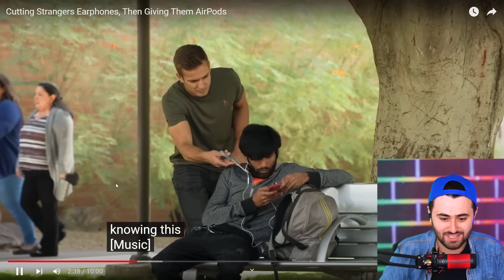Ashkan Reacts - 🤣 فعلی سەقەت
سڵاو خۆشەویستان بەخێر بێن بۆ کەناڵی ئەشکان ڕیئاکتس لەم کەناڵە ڕیئاکت ئەکەین بۆ ڤیدیۆ جۆراو جۆرەکان لەسەر ئینتەرنێت یان ئەنتەرنێت وە بابەتی ئەم ڤیدیۆیەمان سەیرکردنی فعل و کاری هەزەلی و سەقەتە لەسەر ئینتەرنێت واتا ڤیدیوی پرانک🤣

ئەشکان ڕیئاکتس

Sup, welcome to my new channel, as you can see from this video this channel is all about reaction videos and todays video is about Prank Videos, yes we will be reacting to different funny prank videos, hope you guys enjoy😁

Ashkan Reacts